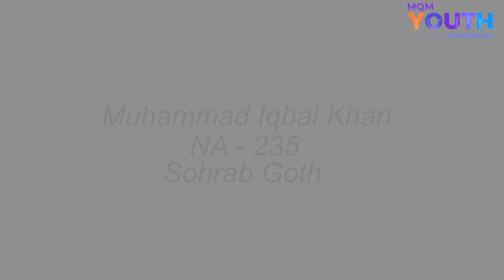Member National & Provincial Assembly Welcome The Participate In The Youth Convention | Karachi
Member National & Provincial Assembly  Welcome The Participate In The Youth Convention | Karachi Pakistan

Muttahida Qaumi Movement (Pakistan)

متحدہ قومی موومنٹ (پاکستان)

Party Leader of MQM Pakistan the 4th largest political party of Pakistan.
Election symbol Kite
Political Activity of Pakistan ..
NA249
 MNA Doctor Muhammad Farooq Sattar
I m Senior Deputy Convener Dr Farooq Sattar
Political Worker Karachi Sindh ..

Ex: Convener MQM (Pakistan)
Ex: Parliamentary Leader
Ex: Provincial Minster Of Sindh Government
Ex: Federal Minister For Overseas Pakistanis
Ex : Young Mayor of Karachi
Ex : Senior Leader MQM & Head Of ORC

Political   :  Muttahida Qaumi Movement (Pakistan)
Student   :  All Pakistan Muttahidda Students Organization ( APMSO )
Charity     : Khidmat-e-Khalq Foundation ( KKF )
Office      : MQM Head Office, Karachi184/Z-A Block 3 Bahadurabad
Home       : PIB Colony Karachi